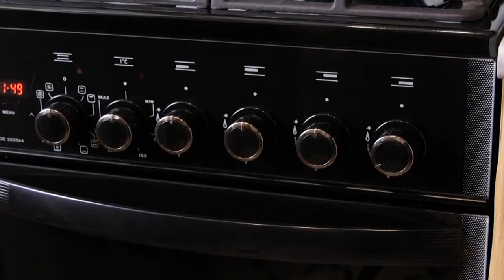Новые правила обслуживания газового оборудования вступают в силу с 1 января